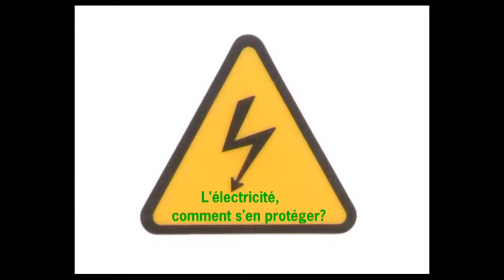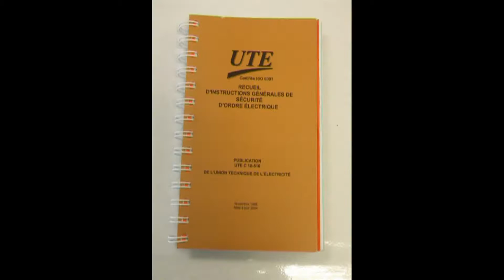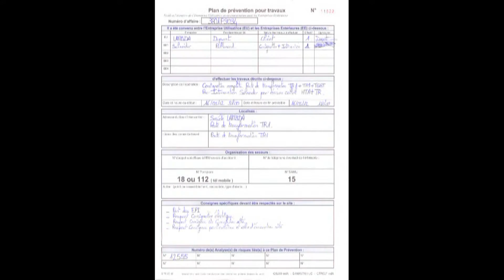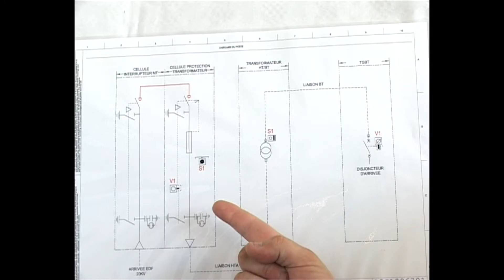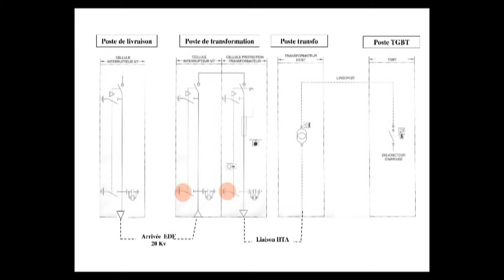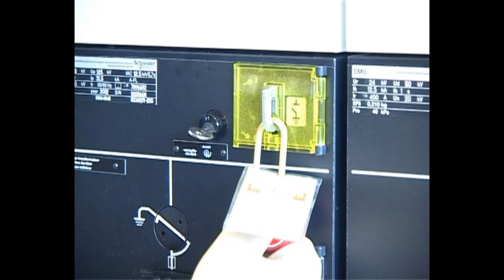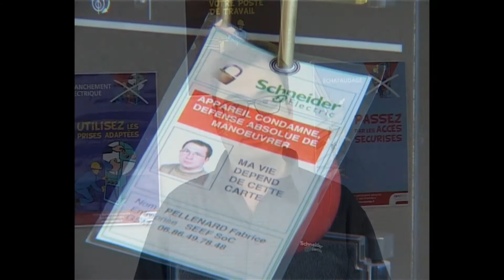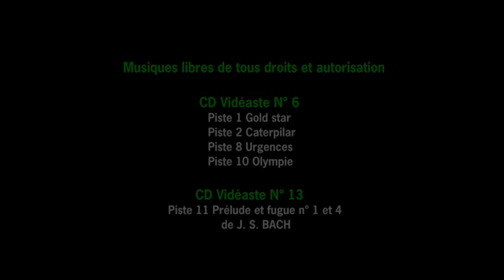Les consignations HTA